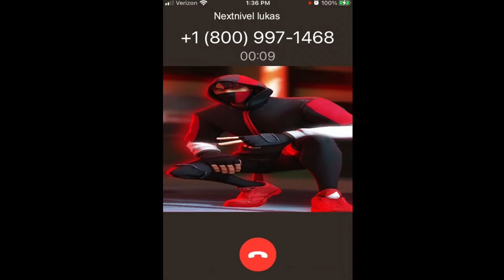DON'T CALL NEXTLVL LUKE AT 3AM *MY PHONE EXPLODED* (18+)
dont call at 3am 3am crazy 18+ lootstation rages revenge nextlvl luke how to level up fast fortnite 3am 3am calling calling at 3am 3am scary ikonik skin how to get free ikonik skin 2022 works talocan 3am luke at 3am dont 3am call 3am, why are you reading the description you loser